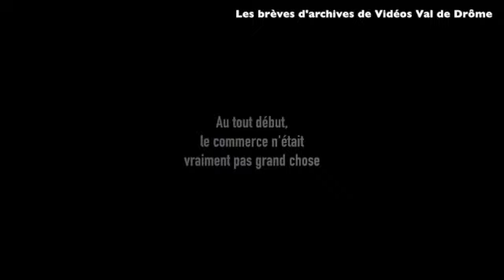Tant de commerces disparus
LES BRÈVES D'ARCHIVES DE VIDÉOS VAL DE DRÔME.-Alors que partout on se préoccupe de l'effondrement des centres villes, il faut se rappeler de ce que fut leur dynamisme commercial. Nos archives sont éloquentes.L'ensemble des vidéos de Vidéos Val de Drôme est